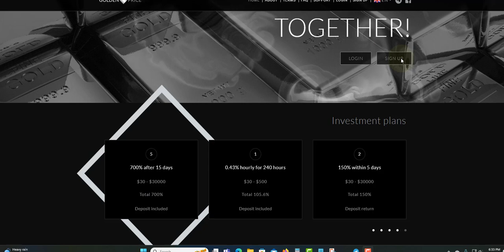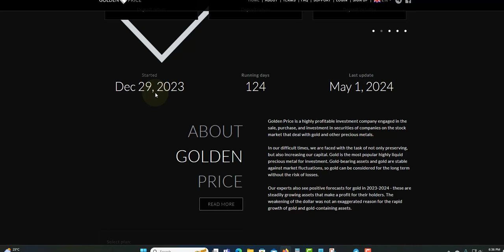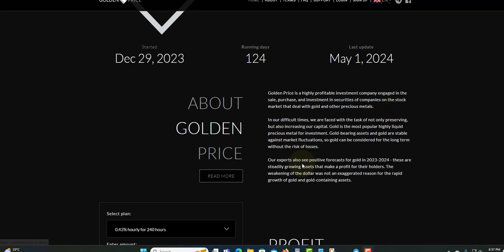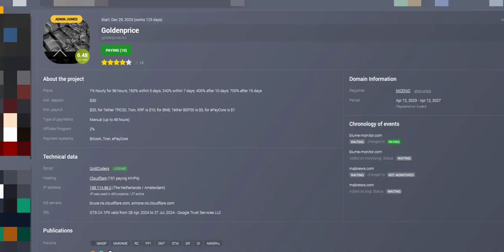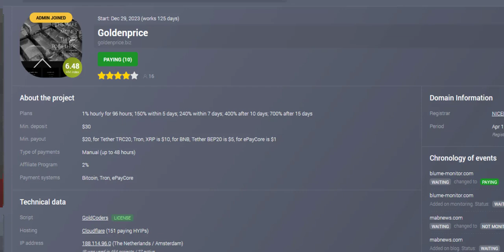GOLDENPRICE REVIEW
PLATINUM PLAT

DENEXIO
0.90% TO 2.70% DAILY FOR 10 TO 130 DAYS

NOWEON
1% TO 2.5% DAILY FOR 60 DAYS

BITAVEO
0.4% TO 1% DAIY FOR 30 TO 360 DAYS

TRX-CORE
130% TO 140% AFTER 2 TO 4 DAYS
MIN DEPOSIT 50 TRX

TRUST-FX
0.25% DAILY FOR 30 DAYS
2% WEEKLY FOR 8 WEEKS
10% MONTHLY FOR 3 MONTH

BAOZEM
104% TO 174%

MINTBIT
1% TO 2% DAILY FOREVER

INVESTBOX
1% TO 3% DAILY FOR 7 TO 50 DAYS

INVESTMENT COMPUTER
5.5% TO 6.5% DAILY FOR 32 DAYS
115% TO 200% AFTER 30 DAYS

AITIMART
1% DAILY PROFIT FOREVER

RENMPLAY
1% TO 2% DAILY FOR 200 DAYS

NUTRONX
0.2% HOURLY UNTIL YOU MAKE 150%

WIZERPEOPLE
0.75% TO 3.8% DAILY FOR 100 DAYS

STAKINGI
0.3% TO 0.5% DAILY FOR 365 DAYS

AXERA
2.89 DAILY FOR 44 DAYS
19.1% WEEKLY FOR 7 WEEKS
130% AFTER 32 DAYS

MIXLI BIZ
1% TO 3% TO DAILY STILL IT REACH 200%

GOLDENPRICE
0.43% HOURLY FOR 240 HOURS
150% TO 240% WITHIN 5 TO 7 DAYS
400% TO 700% AFTER 10 TO 15 DAYS

MULTICOPYTRADE
2.5% TO 4% DAILY FOR 30 TO 60 DAYS
1% DAILY FOR LIFETIME

F7TRUST
7% DAILY FOR 15 DAYS
300% TO 900% AFTER 120 TO 150 DAYS

BEMARG
2.1% TO 3.50 DAILY FOR 20 TO 55 DAYS
650% TO 20000% AFTER 35 TO 500 DAYS

BESTCRYPTODEPOSIT
110% TO 1500% AFTER 1 HOUR TO AFTER 1 TO 7 DAYS

HOURLYSOOO
4% HOURLY FOR 32 HOURS

NETMI
0.75% to 1% DAILY FOR 200 TO 230 DAYS

LEGITIMINER
2% TO 2.2% DAILY FOR 24 HOURS

NEWBOND
0.6% TO 5% DAILY FOR 15 TO 40 BUSINESS DAYS
105% AFTER 10 DAYS

BRUNOEX
0.55% TO 1.25% DAILY FOR 90 TO 365 DAYS
1.25% TO 5% ON MONTHLY TERM FOR 3 TO 1 YEARS

DUCKSWAPS
2% TO 15% DAILY FOR 10 TO 16 DAYS
4.60 EVER HOUR FOR 30 HOUR

PLANETARYASSET
0.6% TO 3% DAILY FOR 65 TO 225 BUSINESS DAYS

DIVIDENDGROWTH
0.65% DAILY UNTILL 170% RETURN
261 BUSINESS DAYS (365 DAYS)

0.4% TO 1.5% DAILY FOR 90 DAYS
8.6% TO 32.1% PROFIT PER MONTH

SAFEASSETS
0.24% FOR 1 MONTH AND 0.27% FOR MONTHS 3
0.40% FOR 9 MONTHS AND 0.50 FOR MONTHS 9